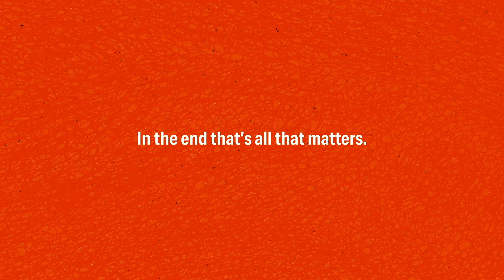#193 - The Power of Prayer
Chad Moore and Robert Watson

In this episode, Chad and Robert discuss the transformative power of prayer and the role of the Holy Spirit in our daily lives. They emphasize that prayer is not just about talking to God but also listening to His direction, helping us live out the ways of the Kingdom here on Earth. Through the power of prayer, we’re invited into a deeper, more relational connection to God.

Chapters:
00:00:00 The Role of Jesus and the Holy Spirit
00:03:40 Understanding the Lord's Prayer
00:06:53 The Kingdom of Heaven
00:10:13 T.A.C.O.S: Components of Prayer
00:13:34 Practicing Listening Prayer
00:20:28 Aligning Actions with the Character of Jesus
00:23:48 Embracing Godly Sorrow and Repentance
00:26:59 Embracing Guidance from the Holy Spirit